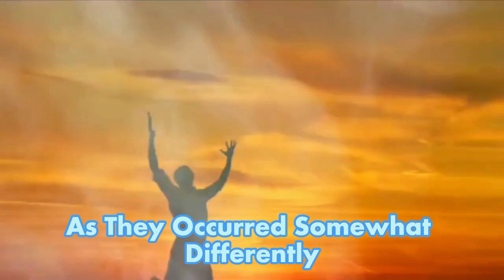Kaakbhushundi: Time traveler in Mahabharata & Ramayana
Welcome, seekers of knowledge and truth, to a riveting exploration that transcends the boundaries of history and spirituality. In the midst of this cosmic tapestry, we uncover the fascinating tale of Kaliyuga, an era defined by the ebb and flow of human values, and a profound shift in the tides of fate.

Travel back in time with us as we explore the incredible twists and turns in the Ramayana story. From the mysterious Kaakbhushundi to other mind-boggling elements, this video will uncover some hidden truths of Hindu mythology. Tune in for this historymystery and delve into the world of time travel in the Ramayana.

bhavishya malika kaakbhushundi kakbhushundi was the first time traveller kakbhushundi was the first time traveller? kalki avatar